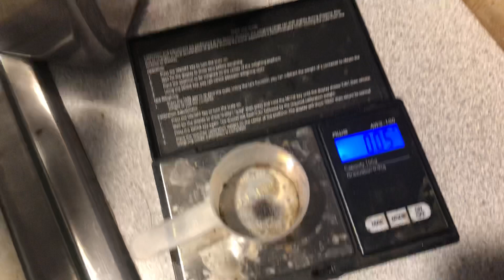Potassium Permanganate (PP) 4hr Bath of Discus Fry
Potassium Permanganate (PP) Bath = 4hr @ 2mg/L or .076gram per 20gallons
Water Color: Pinkish Purple = Active, Red/Brown = Exhausted
Big water change to clear PP from tank (hydrogen peroxide or Seachem Prime can be used to deactivate PP)